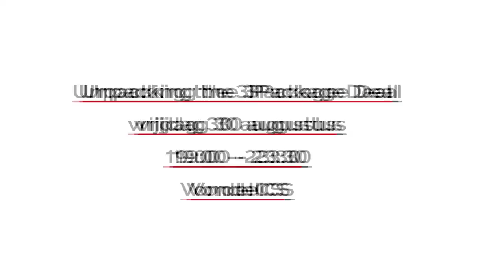Unpacking the 3Package Deal 2018/19: Ali Eslami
VR-kunstenaar Ali Eslami legt uit waaraan hij het afgelopen jaar heeft gewerkt en hoe hij de 3Package Deal heeft gebruikt voor zijn ontwikkeling en doelen. Benieuwd geworden naar zijn werk? Dit is vrijdag 30 augustus te zien tijdens Unpacking the 3Package Deal in VondelCS. Meer info